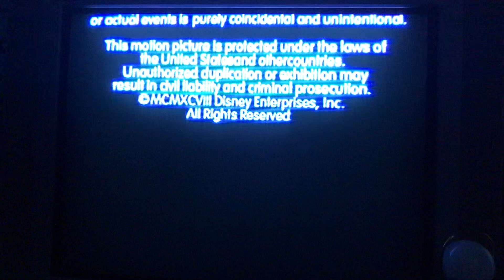de Passe Entertainment/Disney Channel/Buena Vista International (1999)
From the VHS release of Zenon: Girl of the 21st Century.